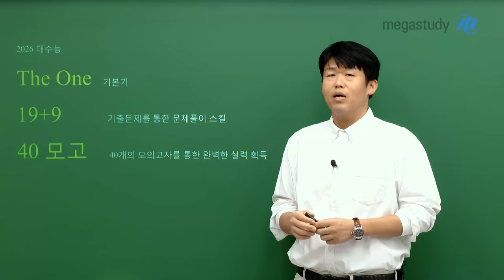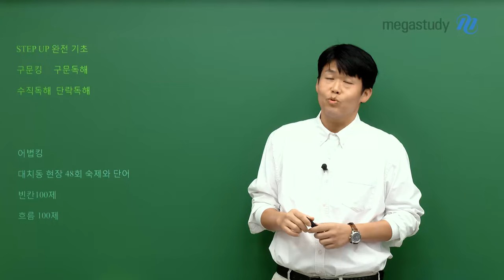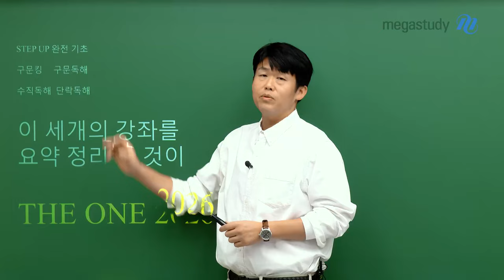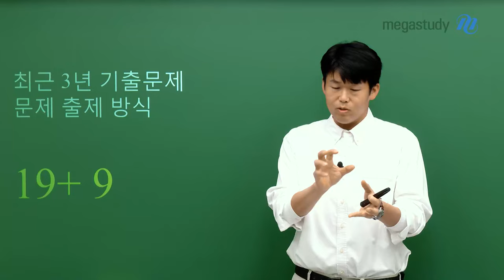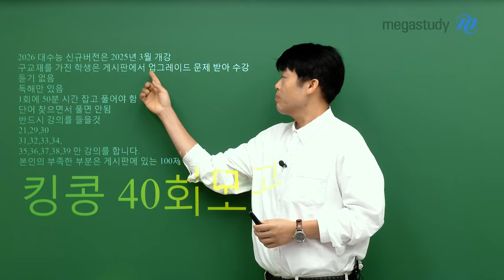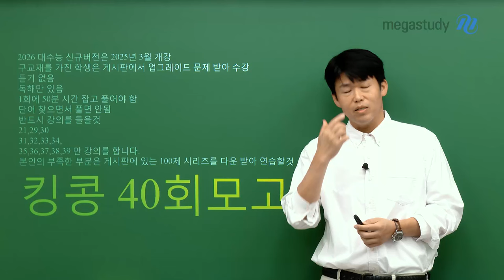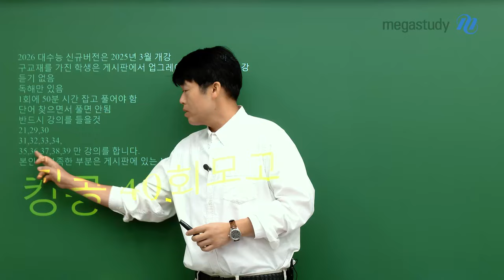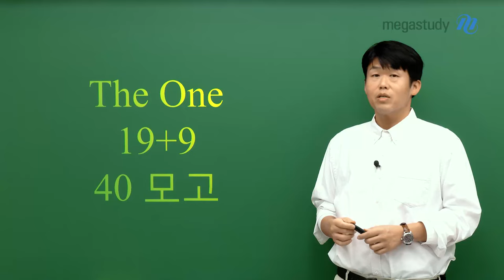[메가스터디] 영어 킹콩쌤 - 2026 수능 대비 킹콩 영어 커리큘럼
2026 수능 대비를 위한
킹콩 영어 커리큘럼입니다.

메인 커리큘럼 이렇게만 따라오세요!

1. The One
－STEP UP + 구문킹 + 수직독해 3강좌를 한 번에!
－기본기가 부족한 학생이라면! 이것부터 시작하기

2. 19+9
－최근 3개년 기출문제를 통한 문제풀이 스킬 학습하기

3. 40회 모의고사
－40개의 모의고사를 통해 실력 완성하기